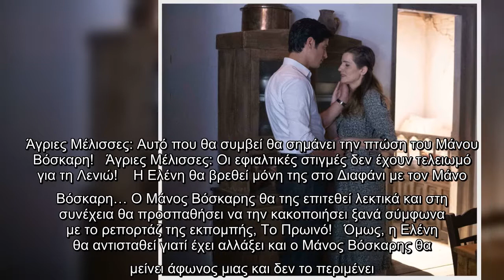Άγριες Μέλισσες: Αυτό που θα συμβεί θα σημάνει την πτώση του Μάνου Βόσκαρη!